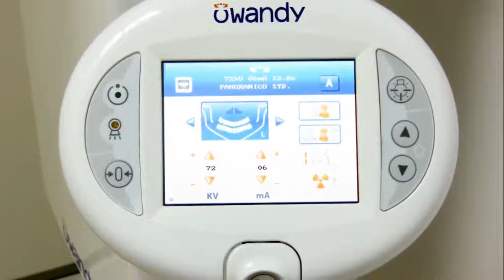Clínica Dentária do Castelo